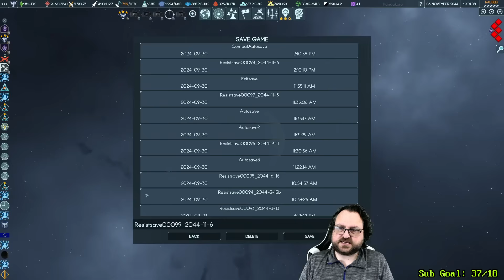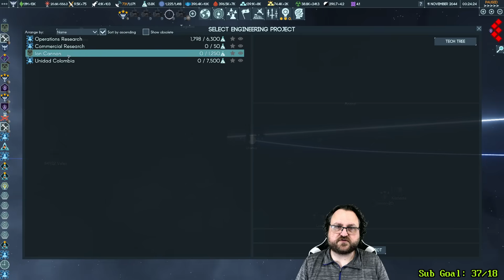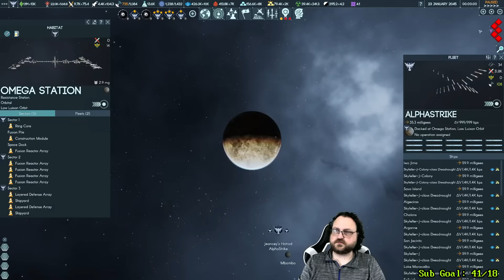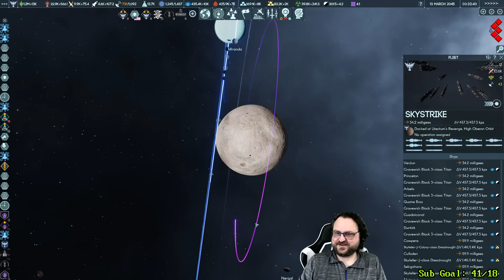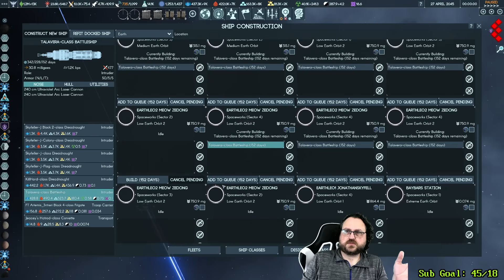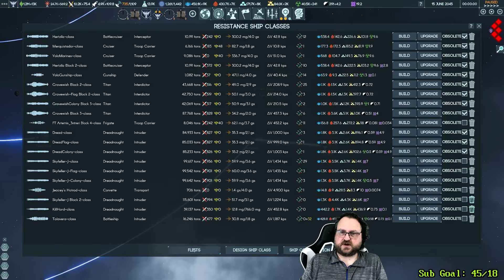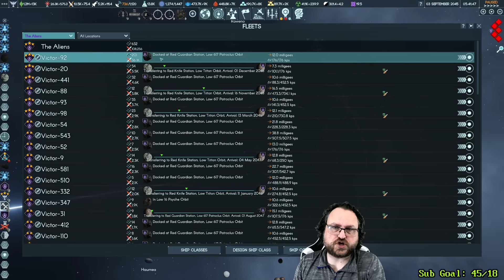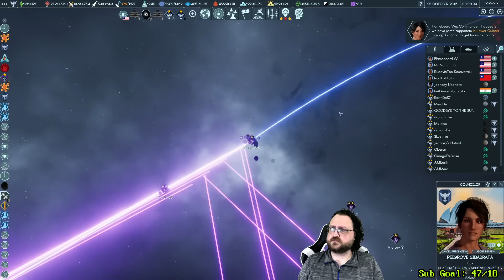Attacking Main Alien Base - Terra Invicta: The Resistance - Stream #33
0:00 Start
30:49 AFK
35:51 Back